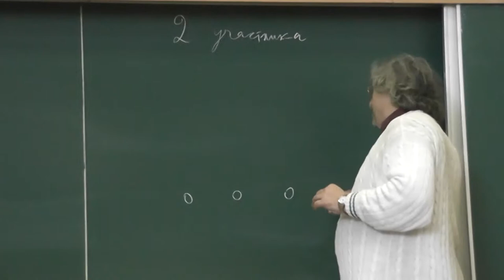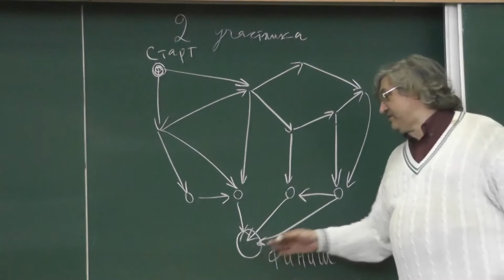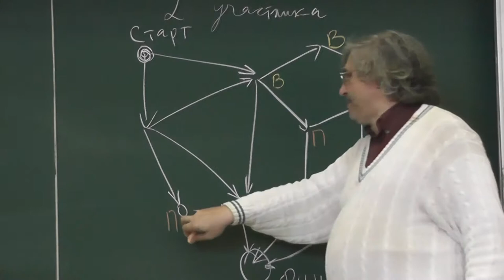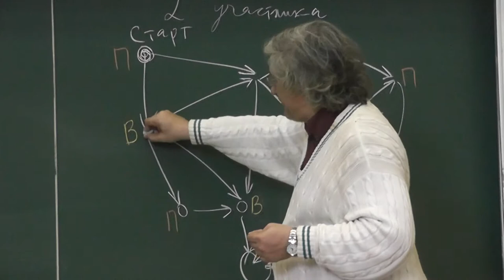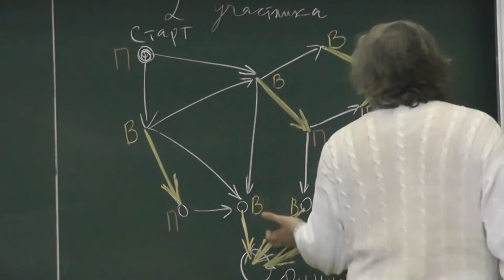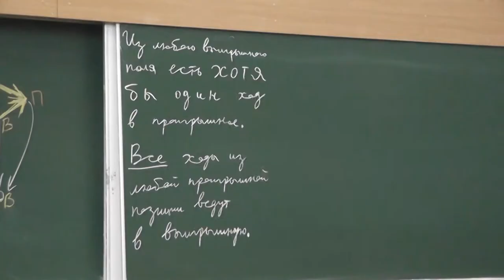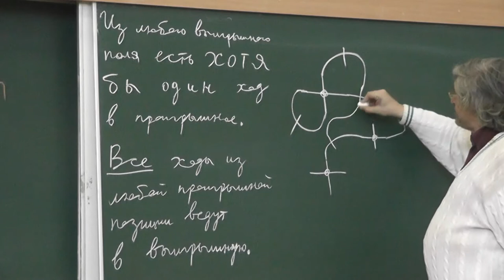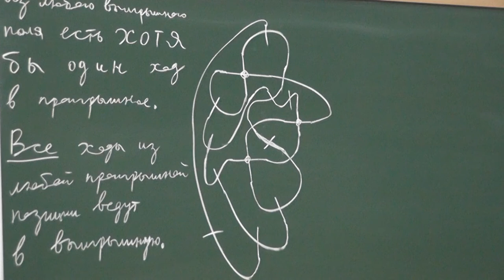171 Выигрышные и проигрышные позиции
Из любой выигрышной позиции есть хотя бы один ход в проигрышную. Из любой проигрышной позиции все ходы ведут в выигрышные позиции.